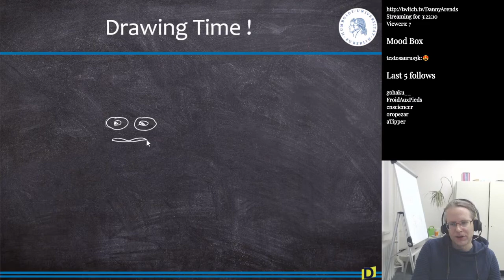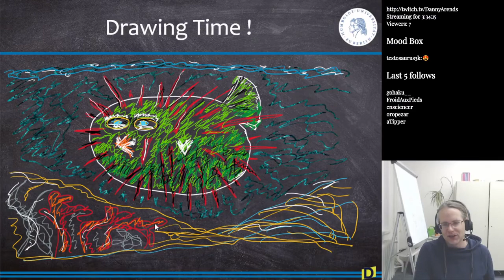Pufferfish - Viewer Reward 3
Danny draws a funny pufferFish/balloonfish (Tetraodontidae) sketch as a viewer reward during the Twitch live stream. I make sketch drawings with the best intentions, but always end up asking myself: "Where did it go wrong ?"

Thanks for taking an interest in my channel 😄I do lectures on bioinformatics and R programming.